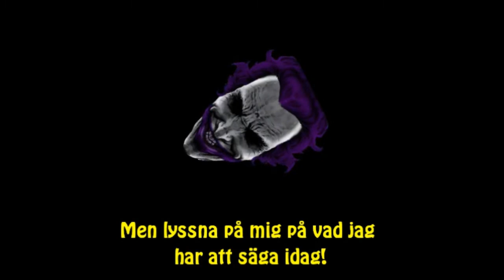2013-04-24 Vlog 36# Jag nöss! Några frågor på det?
här kommer vlog 36 hoppas att ni gillade den! Och dela min kanal och subba och så, det är bra för miljön här i sverige!